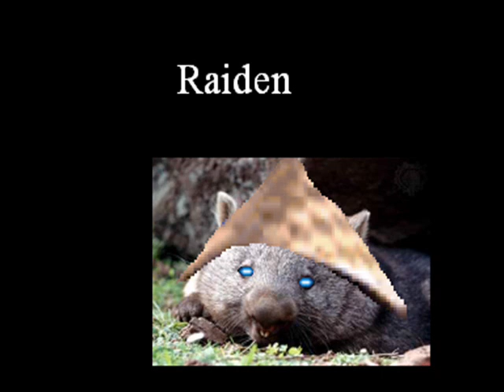Mortal Wombat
The Mortal Kombat theme . . . with wombats!